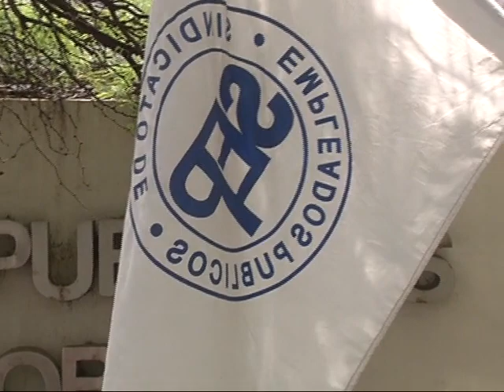Duros enfrentamientos entre trabajadores de SEP y ATE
Se cruzaron en el centro de la ciudad, por el bono de fin de año. Hubo pedradas y palazos. Hay al menos un herido y un detenido.